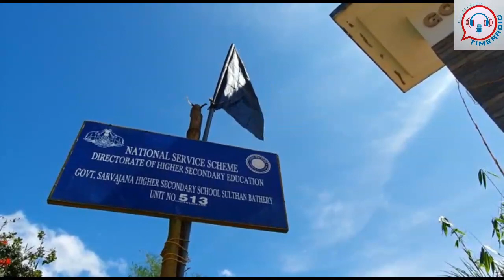Student died by Snake Bite Inside The Class Room , Teacher Susbended |TIME MEDIA RADIO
Time Media
Time Radio
Childs Death Collector Ordered an Enguiry
Education Department Also Engiring
Public Angry Against School